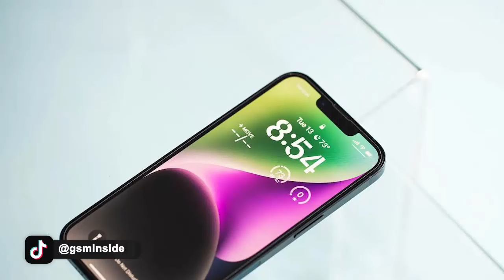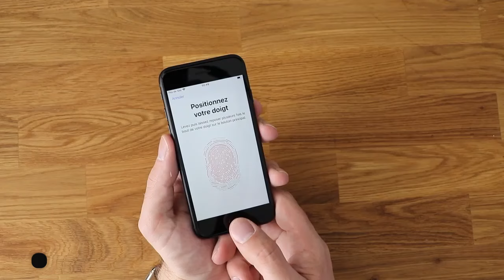PAKAI CHIPSET A18 BIONIC!!! Bocoran Terbaru iPhone SE 4 - Desain Berubah Total, Spek Utama Terungkap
Apple sedang mempersiapkan Seri iPhone SE 4 yang akan menggunakan PAKAI CHIPSET A18 BIONIC!!! Bocoran Terbaru iPhone SE 4 - Desain Berubah Total, Spek Utama Terungkap.